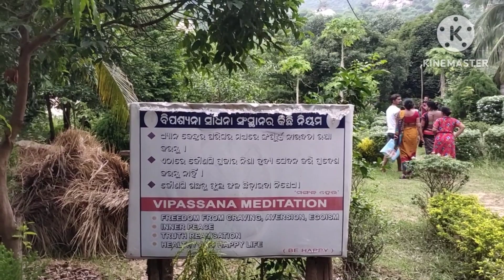Jadi santi darkar tahele thare bulibaku asantu / Bisheswar pahada / Badhu Nirupama Vlogs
Nilgir re gote sundar jaga